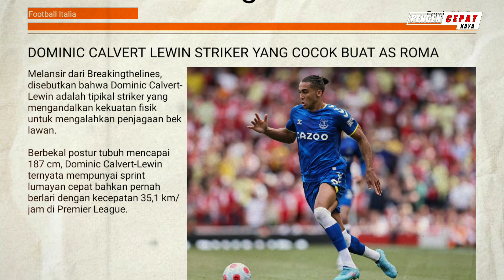Rumor Transfer 💷 Amunisi Baru Di Skuad AS Roma Musim Ini🔥 Dominic Calvert Lewin Segera Bergabung 🔥